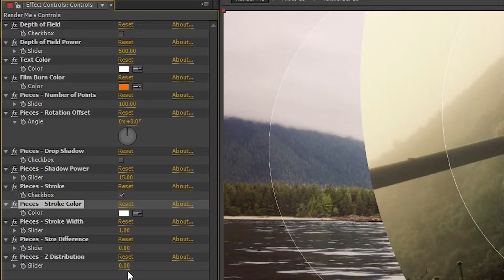Harmony Slideshow (AfteR Effects template)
Here’s a clean and calm photo slideshow for your portfolio. And not just a simple slideshow – with just a couple of settings you can completely change the look of it and truly make it yours!

Resolution: 1920×1080
19 photo placeholders
19 textholders
Easy to customize
For CS6, CC, CC 2014 and CC 2015
No plugins were used